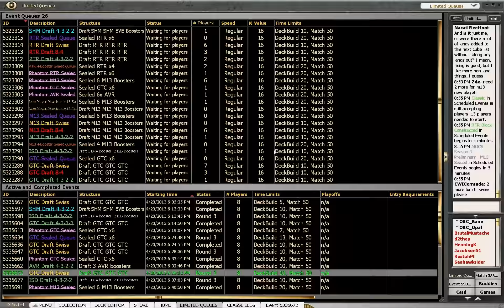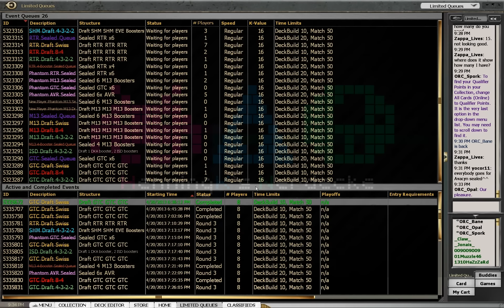Magic the Gathering - 013 - Draft #4 Gatecrash Teil 4/4 - Deutsch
Ich versuche mich mal wieder an Drafts. Gerne Kommentare dazu. Der Draft ist schon ein bisschen älter und ich habe schon zu hören bekommen wie und was ich da falsch gepickt habe. Aber Eure Meinung würde mich natürlich auch interessieren.